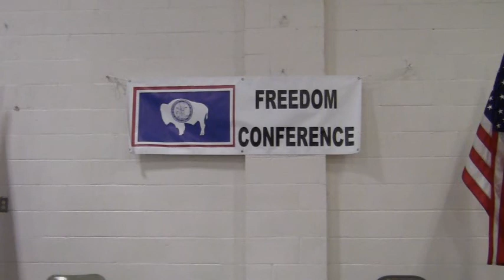Dr Taylor Haynes Speech At Wyoming Freedom Conference 2014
Dr Haynes is running for Governor of Wyoming. This is his speech in its entirety as he delivered it at the Wyoming Freedom conference in Riverton Wyoming on 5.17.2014